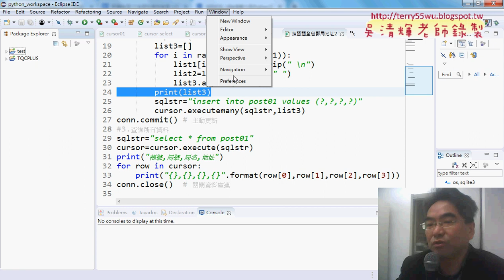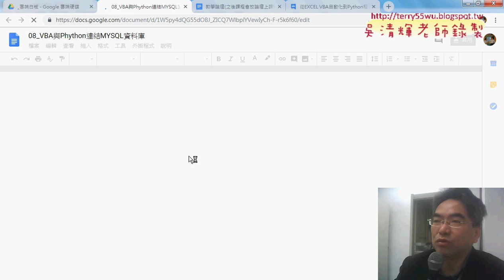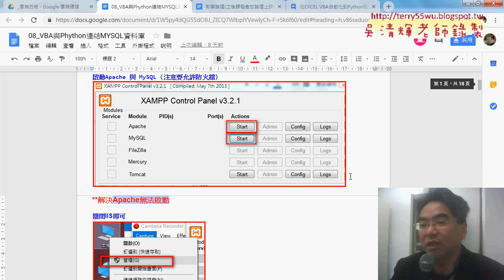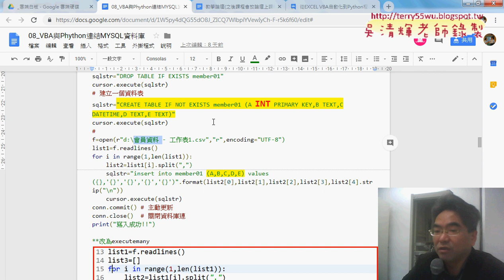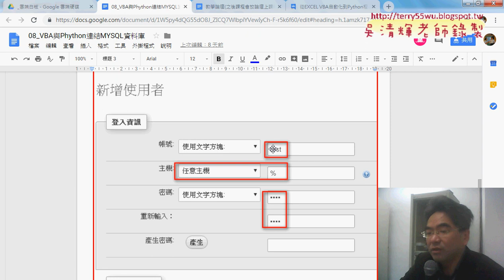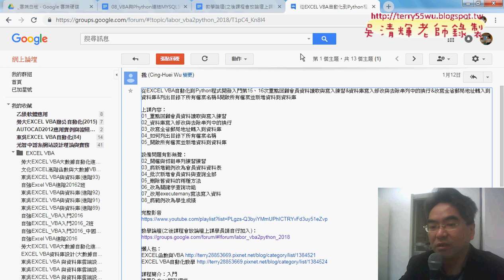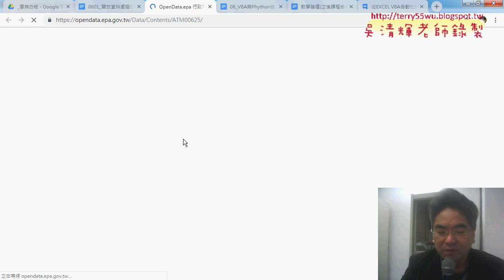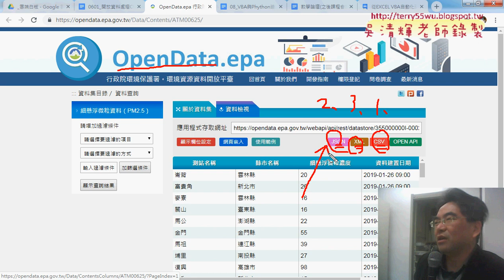01 重點回顧與三種重要格式